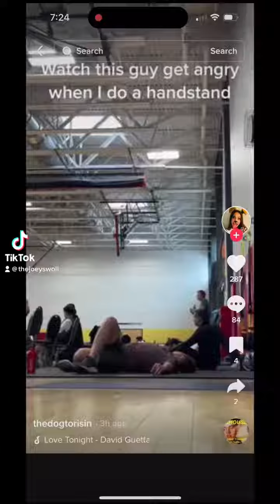Don’ be upset if you film a video for others to watch on social media and he looks at you in person